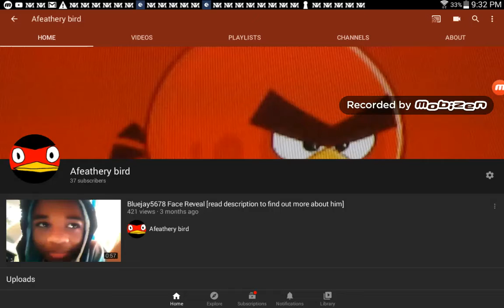If you subscribe to me, I subscribe back...